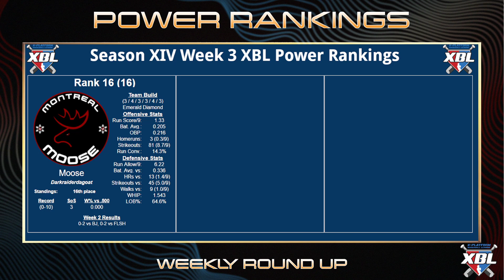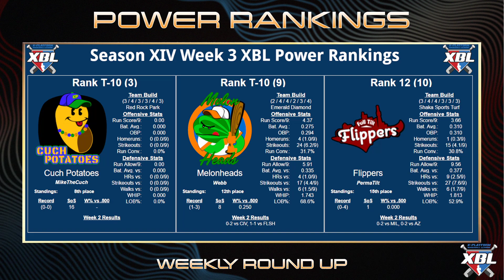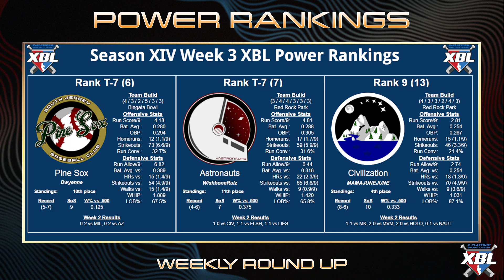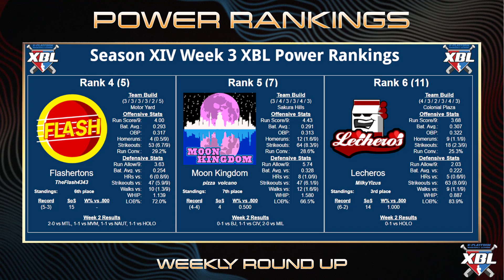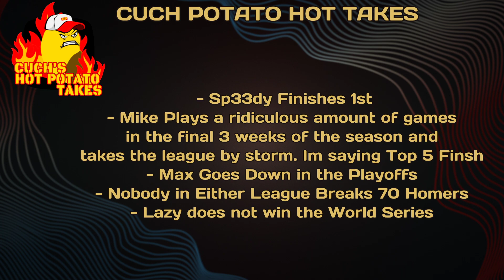XBL Season XIV Weekly Round Up #2